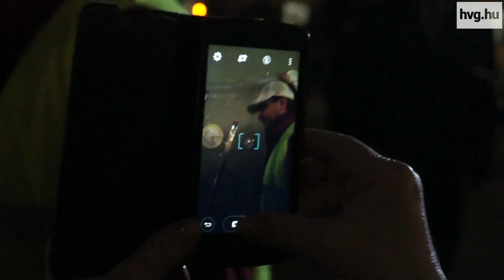Alaposan összeórázták a Széll Kálmán téri obeliszket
Mert a műtárgy tetején lévő egyszerű órát a felújítás óta sem sikerült normálisan üzembe helyeznie Budapestnek.